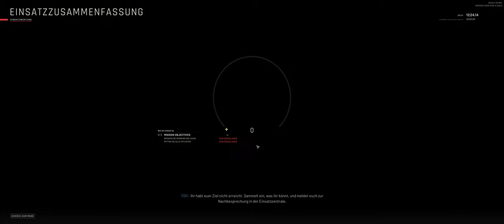Ready or Not 029 Einigen gefällt das Hotel nicht